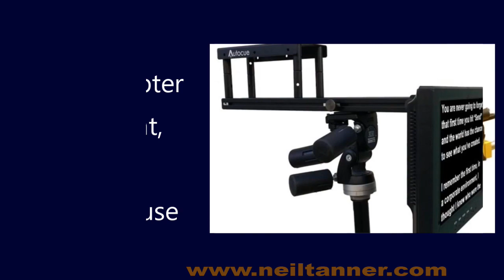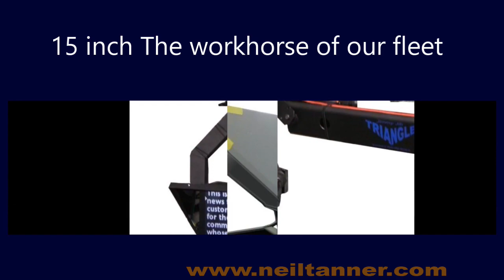Camera Mount Teleprompters services in San Jose California.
Visit Us:
Our 7 inch to 24 inch prompters are quick to set-up on your tripod or go freestanding.
Highbright and battery options are available for outside.
7 inch teleprompter For small spaces or Steadicam.

Beautifully machined. Wireless options available, too. Adaptable to any size camera. DSLRs or full size cameras pair easily! AC or camera battery-powered via 4 pin XLR, Hirose 4, or Anton-Bauer P-Tap connectors. 6 pounds. VGA, HDMI, or BNC composite input. Lens opening 102mm. Also can be made into our lightest prompter by mounting it above the lens.
7 inch PRomptBox teleprompter great for handheld and Steadicam

This new design quickly connects to the top shoe or 1/4? thread of your camera. Perfect for DSLR rigs and also full size cameras. See Neil’s article on the PRomptBox in Government Video Magazine. AC or camera battery-powered via 4 pin XLR or Anton-Bauer PTap connectors. Wireless feed available. 3 pounds. VGA, RCA, or HDMI input. Lens opening 105mm.
10 inch teleprompter our light, bright powerhouse

Quick and easy to set up plus it’s bright enough for use outside: 1000 nits! It pairs perfectly with both DSLR and full size cameras. Its trapezoid mirror allows for wide angle lenses and better off-axis viewing for talent. You can also take the mirror hood off to make an even lighter below-the-lens prompter: great for jibs, complex matte boxes, and LiteRings. VGA, HDMI, and RCA composite inputs. Lens hood opening is 102mm. 7.2 lbs with mirror attached.
15 inch The workhorse of our fleet.

Perfect for jibs and studio work. Ask for the high-bright unit if you are shooting out in the sun. A larger trapezoid mirror is also available for matte box use or wide-angle lenses. Available as a free-standing option. SVGA, or BNC composite inputs. 18 pounds.
19 inch teleprompter Big and versatile

For big matte boxes, extreme wide-angle lenses, multiple cameras, or when your subject doesn’t want to wear glasses. High-bright unit available for outside Great when Keynote or PowerPoint is used instead of prompting. We offer remote slide advancers. Available as a free-standing option. 25 pounds. SVGA, DVI, HD-SDI, or BNC composite inputs.
22 inch teleprompter A text monster

We created this beast when a client needed a larger opening for their massive matte box on a fully rigged Panavision film camera. The hood fabric is loose and flops over the lens like the old-school wet-plate cameras. It’s great for multiple cameras sharing one eyeline, or when the talent is farther away from the lens. While it’s too heavy for a standard tripod, short of a geared head, it is easily used as a freestanding rig. The loose hood allows for a lot of panning and tilting.

Oakland California.
Berkeley California.
San Jose California.
Sacramento California.
Marin California.
Montery California.